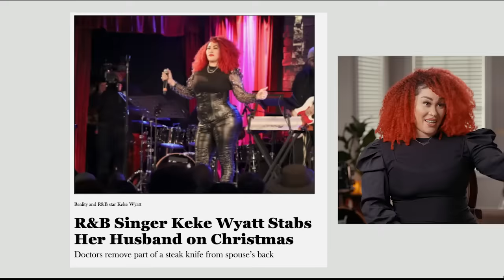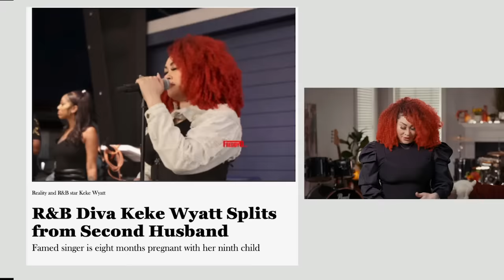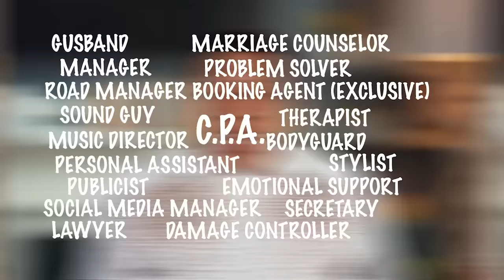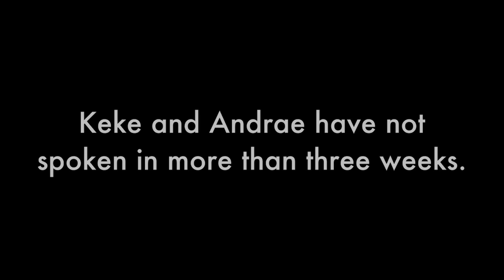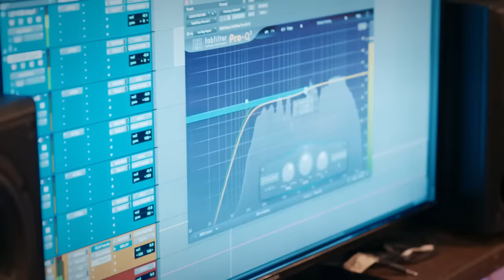Keke Wyatt's World Season 1 Episode 1 | FREE Full Episode | ALLBLK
Watch the premiere of the new hit series Keke Wyatt's World for FREE now!

About Keke Wyatt's World:
Having been in the music game for over three decades, Keke is ready to take her career to the next level with her first new album in over six years. This R&B artist must balance her demanding singing career with being a wife, daughter, diva, friend and mother to 11 children. As the pressures mount, she fights to keep it all from unravelling with the help of husband, her mother and her manager/BFF who struggles to keep her on track. Can Keke continue to balance motherhood and family life with the demands of her career and her fans?

About ALLBLK:
ALLBLK is an invitation to a world of streaming entertainment that is inclusively, but unapologetically – Black. Featuring a diverse lineup of content that spans across genres and generations, the ALLBLK library includes exclusive original series such as A House Divided and Double Cross; must-see independent films, nostalgic Black cinema, popular WE tv originals, lively stage plays, and so much more. ALLBLK is available everywhere streaming services are found – iOS, Android, Amazon Prime Video Channels, Apple TV and Apple TV Channels, Roku and Roku Channels, Amazon Fire TV, YouTube TV, Cox, DISH, Sling TV, Charter and more.